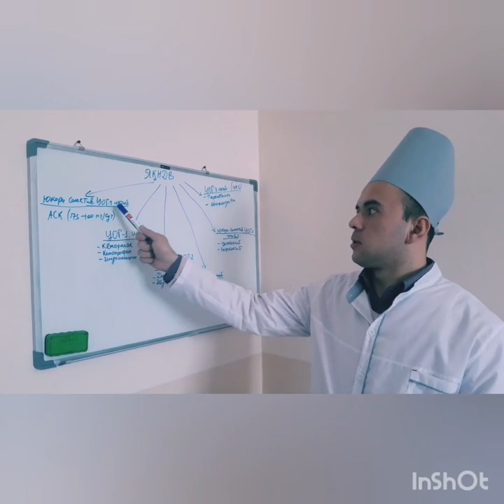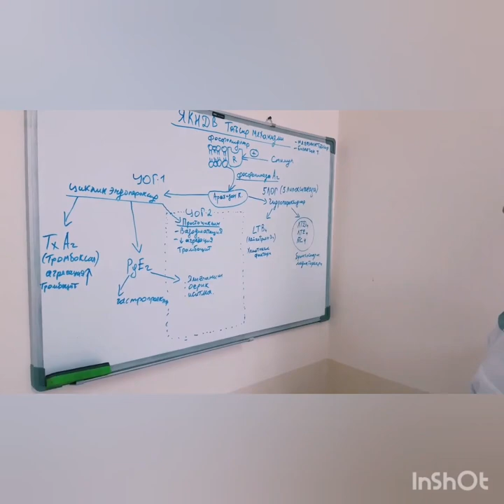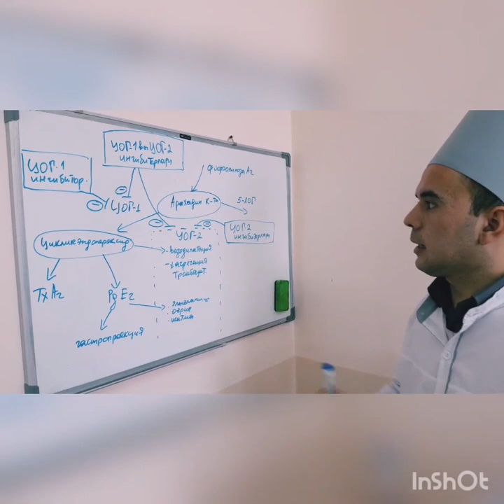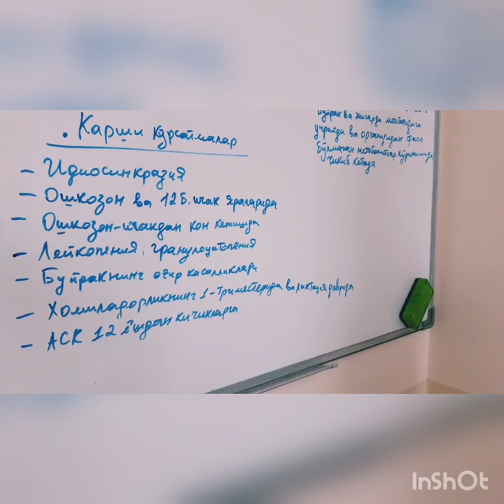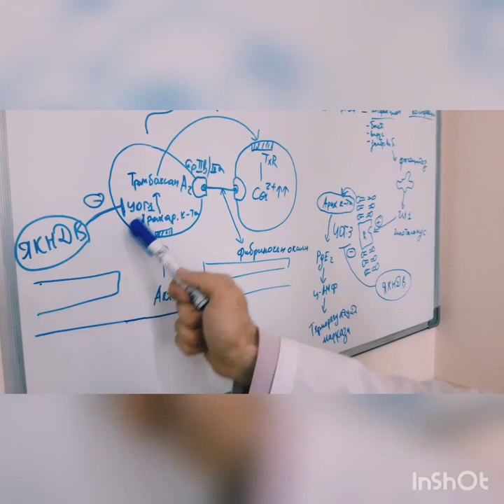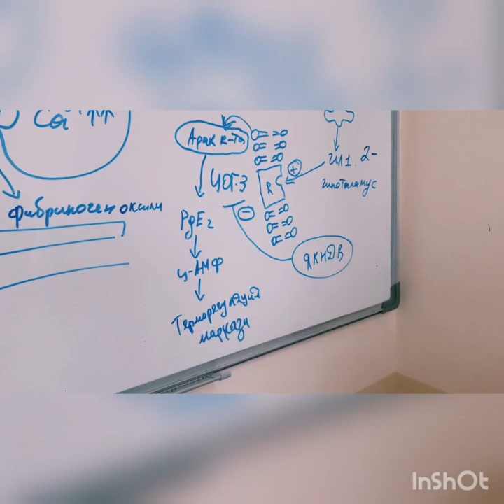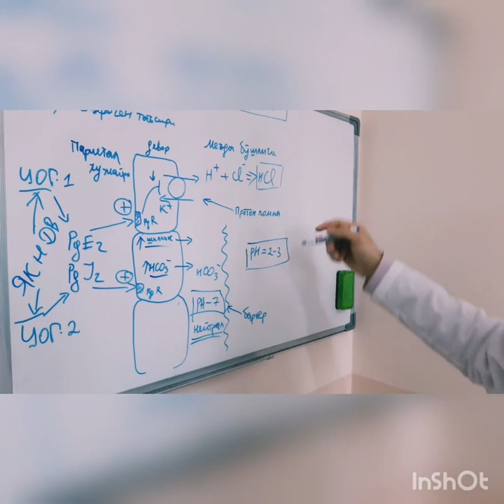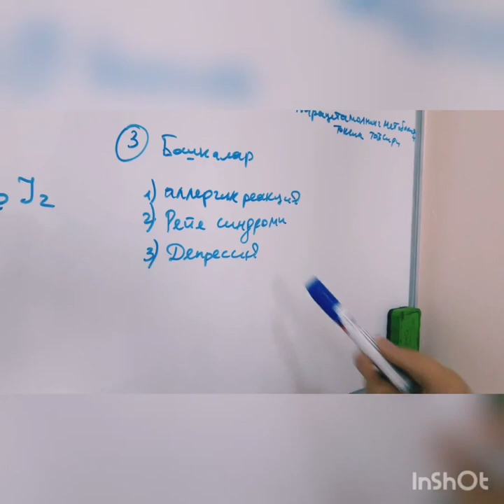ЯЛЛИГЛАНИШГА КАРШИ НОСТЕРОИД ДОРИ ВОСИТАЛАРИ (ЯКНДВ)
ЯКНДВ хакида классификация, таъсир механизми, ишлатилиши ва бошка кизикарли махлумотлар бериб утилган.